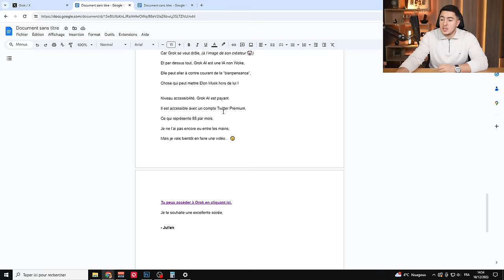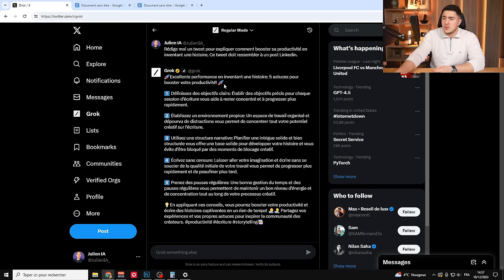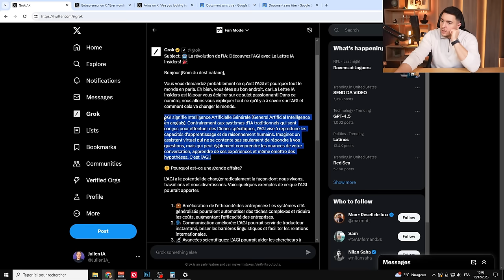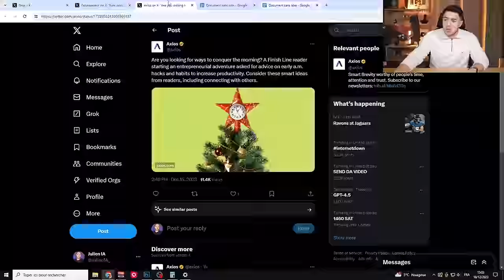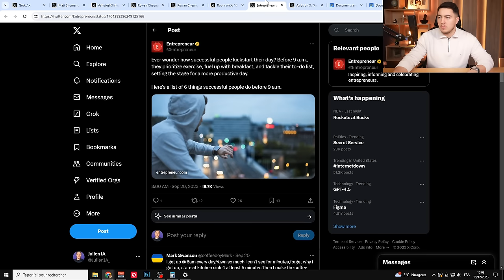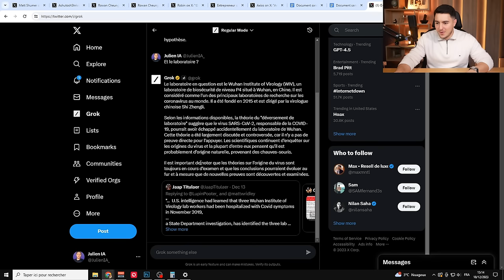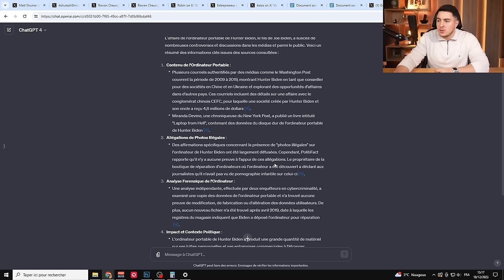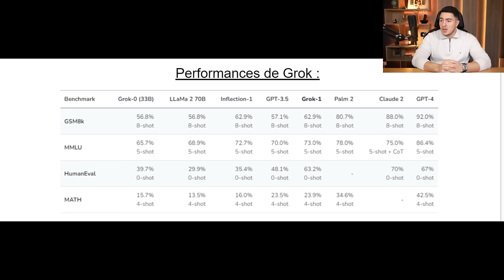Que vaut l'IA d'Elon Musk Grok AI ? (Test complet)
Que vaut l'IA d'Elon Musk Grok AI ? J'ai trouvé que c'était une intelligence artificielle qui changeait énormément de ce qu'on peut trouver. Cette IA n'est pas trop politiquement correcte, ce qui permet d'être moins limité que sur ChatGPT par exemple.